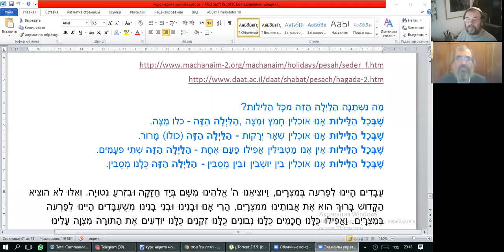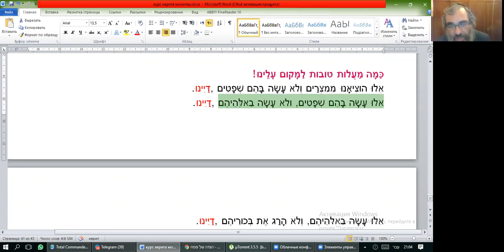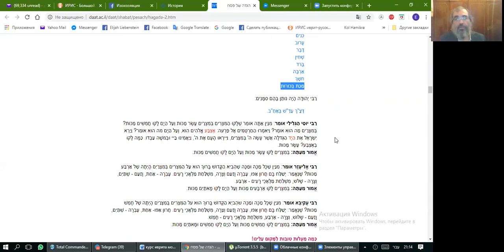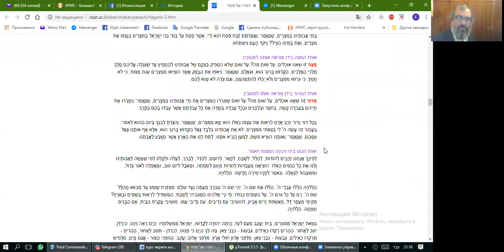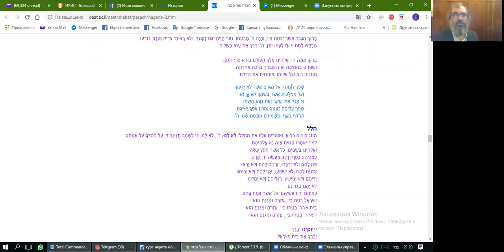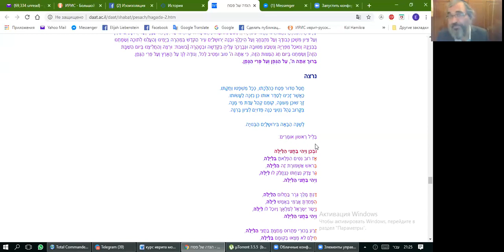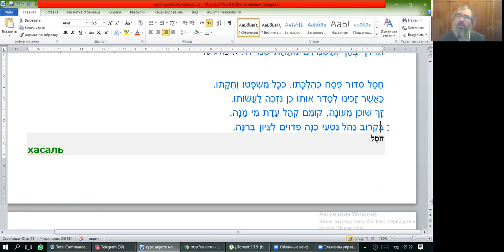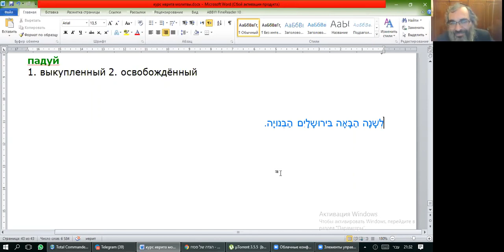Занятие 34. Курс иврита: тексты Торы и молитв. Разбор текста Агады, рав Элияу Либенштейн